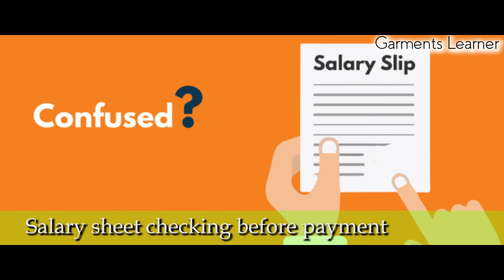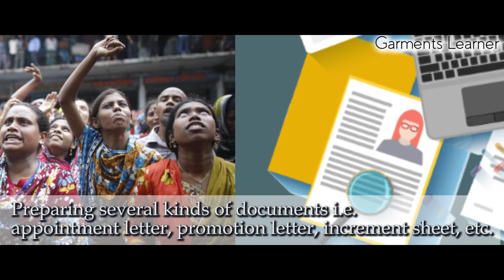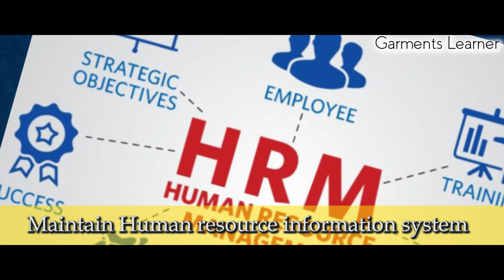HR Department task in a garments Factory | HR Job responsibility |HR manager job responsibility